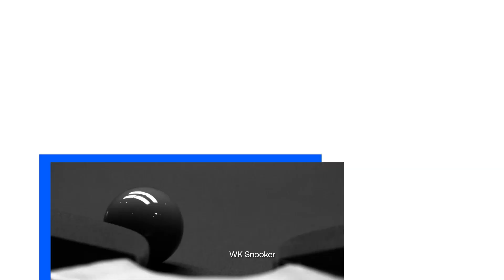Schitterende sport geeft schitterende verhalen! 🏆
Stream je favoriete sport in 2023 LIVE op discovery+ 📲